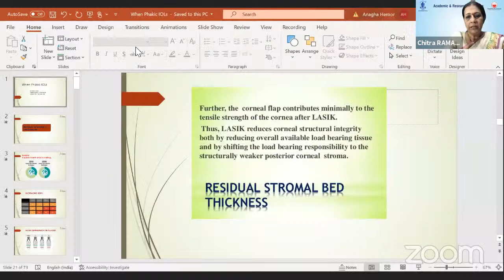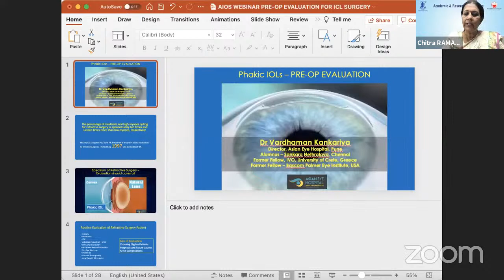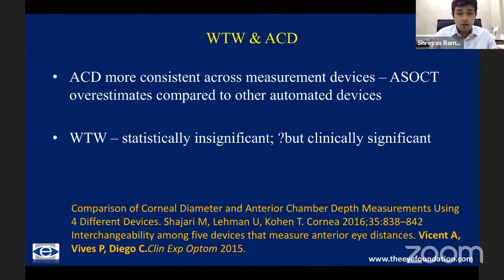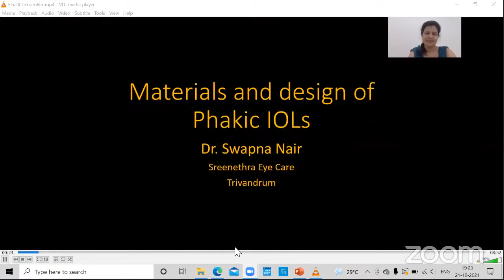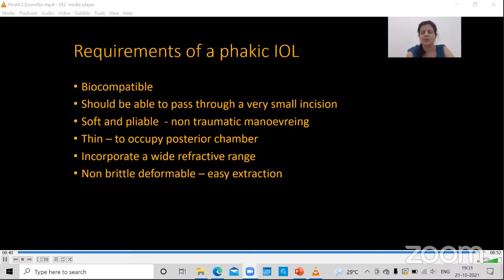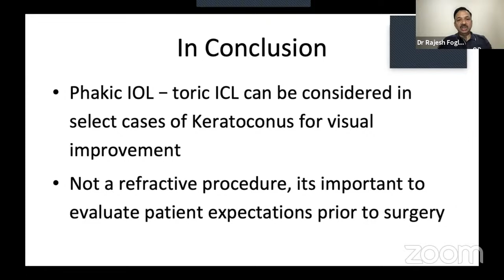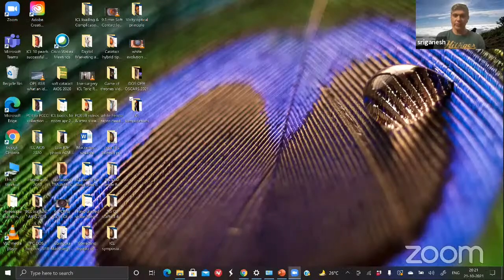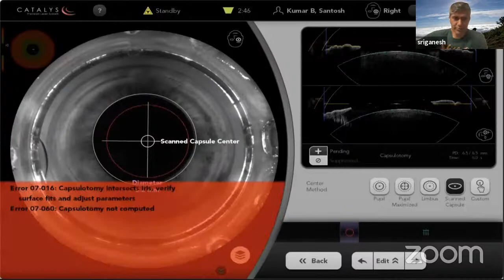AIOS ARC Update Series on PHAKIC IOLS - A Complete Picture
Live on 21 October, 2021, 6 PM to 8 PM